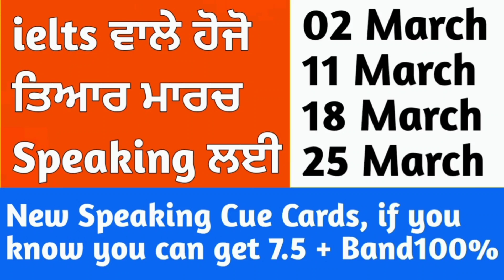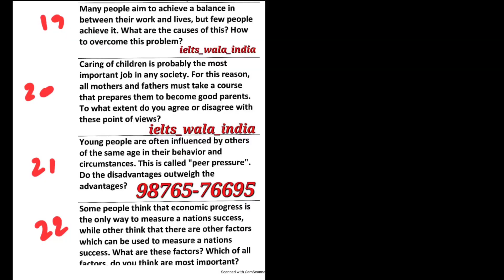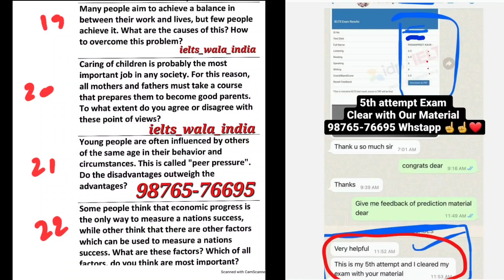Leaked Writing by idp, 18 march ielts exam, 18 march ielts exam prediction, 18 March 2023 ielts exam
Leaked Writing by idp, 18 march ielts exam, 18 march ielts exam prediction, 18 March 2023 ielts exam, ielts 2023

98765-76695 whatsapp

People also search for:

2 march ielts exam

11 march ielts exam

 18 march ielts exam

25 march ielts exam

2 march ielts,
2 march ielts exam prediction,
2 march ielts prediction,
2 march ielts exam prediction 2023,
ielts prediction 2 march 2023,
2 march 2023 ielts exam,
2 march 2023 ielts exam prediction,
prediction of 2 march ielts exam,
prediction of 2 march 2023 ielts exam,

11 march ielts,
11 march ielts exam prediction,
11 march ielts prediction,
11 march ielts exam prediction 2023,
ielts prediction 11 march 2023,
11 march 2023 ielts exam,
11 march 2023 ielts exam prediction,
prediction of 11 march ielts exam,
prediction of 11 march 2023 ielts exam,

18 march ielts,
18 march ielts exam prediction,
18 march ielts prediction,
18 march ielts exam prediction 2023,
ielts prediction 18 march 2023,
18 march 2023 ielts exam,
18 march 2023 ielts exam prediction,
prediction of 18 march ielts exam,
prediction of 18 march 2023 ielts exam,

25 march ielts,
25 march ielts exam prediction,
25 march ielts prediction,
25 march ielts exam prediction 2023,
ielts prediction 25 march 2023,
25 march 2023 ielts exam,
25 march 2023 ielts exam prediction,
prediction of 25 march ielts exam,
prediction of 25 march 2023 ielts exam,

April ielts exam dates 2023,
ielts exam dates 2023 april,
April 2023 ielts exam prediction and dates,
April ielts exam prediction 2023,